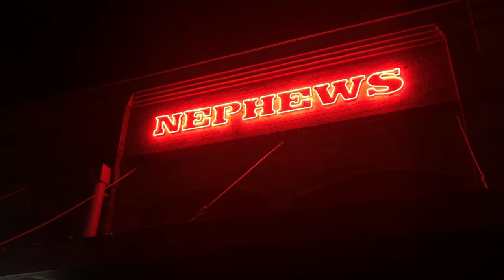B L E V I N S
Blevins is a San Marcos-based band made up of three brothers, Kevynn, Brandon and Dillon. When they aren't in a studio joking around, having fun and writing music, they're passionately performing in front of their supporters. This documentary covers their origin story, as well as how the three strive to make a positive impact on the San Marcos community through their music.

Video by Haley Brand